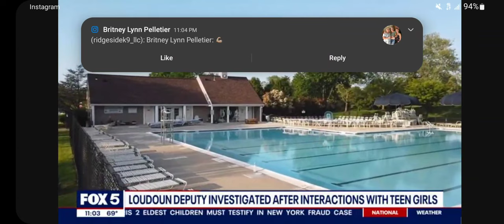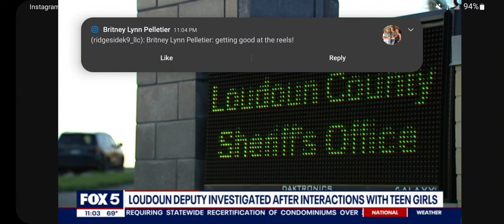Deputy Interaction With Teen Girls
Can one person make this make sense? The actual facts are far more disturbing then this video and literally leaves your jaw on the floor. Deputies have been fired for the silliest of things - yet this deputy breaks multiple laws, 100% evidence that multiple laws where broken as he "groomed these girls" and NOTHING happens to him. then he is transfered to a different station, and shocker, right back under investigation and transfered again. Mike Chapman - Loudoun County Sheriff why, why, why? What happened to you? Be the damn leader you pretend to be. Why is this deputy and OTHERS just like him still on the job?

Mike Chapman - you can't speak on specific cases and you flat refuse to even give a statement?? This is a 3 year old closed internal case.. Why exactly can't you speak on this?

What about these girls? Why weren't more talked to? Why wasn't the deputies phone dumped? Why wasn't preservation of his snapchat done to find more victims? Many girls identified not even investigated? why wasn't this handled as a criminal investigation?

The answers are simple. In LCSO - Chapman has final say over everything and will cover something up in a heart beat if there is bad press.

Laws:
- Misd - trespassing
- Misd - contributing the delinquency of minors
- Felony - access to CAD /  VCIN by unauthorized subjects

General Orders / Ethics Violation:
- THIS IS BY DEFINITION GROOMING
- conduct unbecoming
- immoral conduct
- allowing drunk female juveniles to swim almost naked on private property while he hung out and watched - in UNIFORM.
- snap chatting as Papa Bear to intoxicated juvenile females on duty, in uniform, and encouraging them to drink more and come meet him during the overnight hours at community pools to swim for him
- as soon as the complaint came in, which was severely mishandled, passed around etc - thus allowing the Papa Bear snapchat to be immediately deleted. Again WHY didn't the LCSO easily conduct preservation and recover the account? We preserve snapchat accounts over low level Marijuana cases but not potential serious sexual crimes?

Virginia State Police this should be investigated immediately.

What else is being hidden? Nope, nothing to see here... if the general public only knew the internal truth on so many things.

Loudoun County Government Loudoun County Sheriff's Office Loudoun County Commonwealth's Attorney's Office Loudoun County Public Schools Tony Buffington, Blue Ridge Supervisor for Loudoun Chair Phyllis J. Randall Supervisor Caleb Kershner